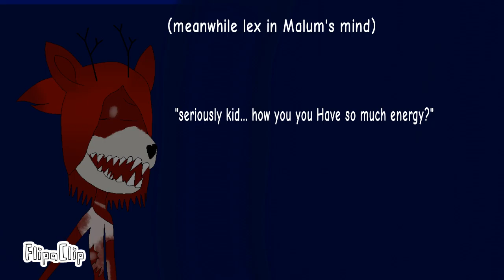Who taught Malum the spooki dance?